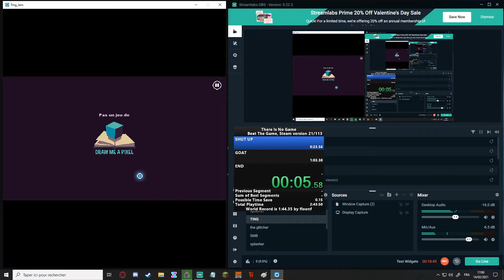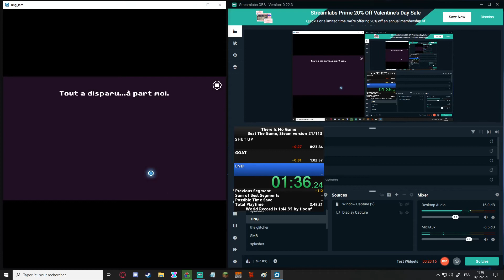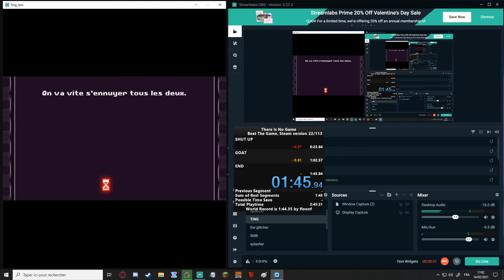1:45.700 TinG Steam Glitch% PB